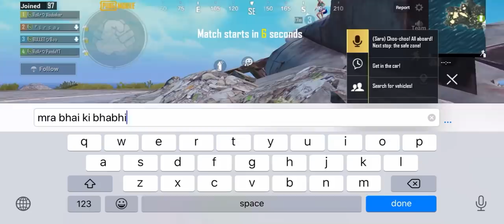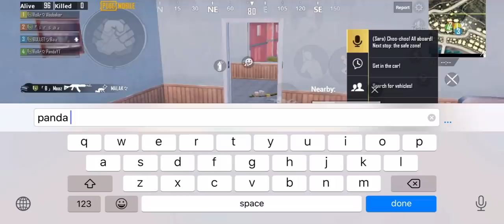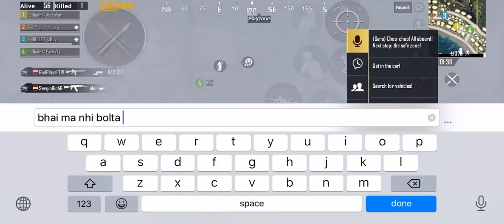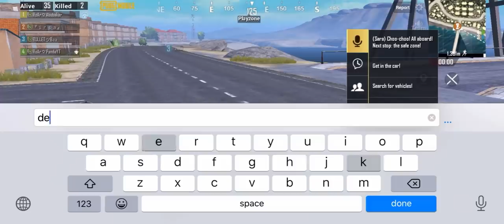RoArAbubaker Joined Random squad of cute girls👩🏻‍🦳like bot😂 | with cute panda | Funny Gameplay